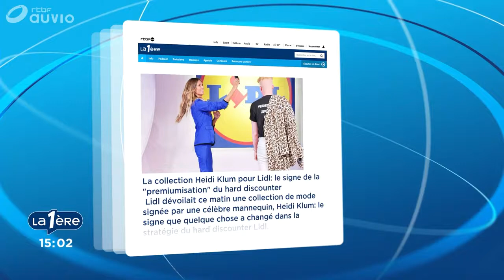Émission radio "Les Eclaireurs" - 09Sept.2017 - RTBF / La Prem1ère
La Chaire universitaire « les Petits Riens » ; les paysages ruraux modernistes ; Intégration et nationalisme ... ce sont les sujets de recherches de nos invités Marthe Nyssens de l'UCL, Catherine Xhardez de l'Université Saint Louis et Axel Fisher, de la Faculté d'architecture la Cambre Horta de l'ULB.

Les Éclaireurs mettent en lumière la richesse et la variété des recherches et de ses acteurs en Fédération Wallonie-Bruxelles. Fabienne VANDE MEERSSCHE donne la parole à nos chercheurs qui y expliquent leurs recherches, leurs découvertes, leurs motivations.
Sur le site web Les Éclaireurs, des documents validés par les chercheurs (vidéos, graphiques, études) complèteront l'émission radio et en prolongeront l'approche.
L'hebdo radio et le site sont les premières étapes du projet RTBF-Universités-Hautes Ecoles qui veut relier nos chercheurs et nos publics, les uns et les autres unis dans une communauté du savoir.

Sommaire:

00:10 - Introduction
00:40 - FVM: présentation de Marthe Nyssens
01:43 - MN: l'économie sociale
04:53 - FVM: présentation de Catherine Xhardez
05:23 - CX: politiques d'intégration des nations minoritaires dans les états fédéraux
10:12 - FVM: présentation d'Axel Fisher
10:30 - AF: Théorie du paysage
11:35 - FVM: Présentation du projet MODSCAPES
12:12 - AF: Qu'est-ce que les paysages ruraux modernistes?
15:05 - MN: Durabilité économique
16:02 - CX: l'intérêt de la comparaison
17:03 - FVM: Défis des paysages ruraux?
17:37 - AF: Des modernisations agricoles rapides
20:02 - JINGLE
20:07 - FVM: Rappel des invités en studio
20:20 - FVM: Financement de MODSCAPES
20:49 - AF: HERA et MODSCAPES
22:09 - FVM: La chaire "Les petits riens"
22:39 - MN: Recherches comparatives transnationales en économie sociale
28:10 - FVM: les bénéficiaires des politiques publiques
28:59 - CH: évaluer l'impact des politiques publiques
34:24 - FVM: les bénéficiaires des paysages ruraux modernistes?
35:09 - AF: Paysage comme processus
38:19 - FVM: Valuers culturelles véhiculées par l'économie sociale
38:36 - MN: Les objectifs sociaux de l'économie sociale
39:46 - CX: la place des immigrants dans les nations minoritaires
41:49 - JINGLE
41:55 - FVM: Rappel des invités en studio
42:21 - FVM: Idéologies et nationalismes dans les paysages ruraux modernistes
43:25 - AF: Paysages ruraux entre coercition et émancipation
45:17 - FVM: Rapport aux immigrants dans les régions nationalistes?
45:42 - CX: des politiques d'intégration diversifiées
47:04 - FVM: La durabilité de l'économie sociale dans le temps?
47:31 - MN: Nous sommes les principaux bénéficiaires de l'économie sociale!